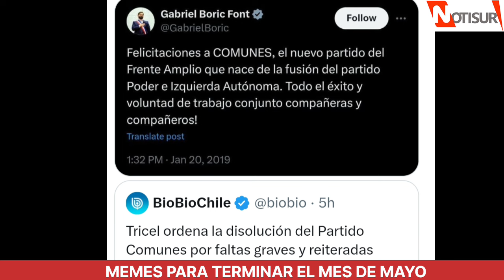Memes para terminar el mes de mayo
Finaliza mayo.